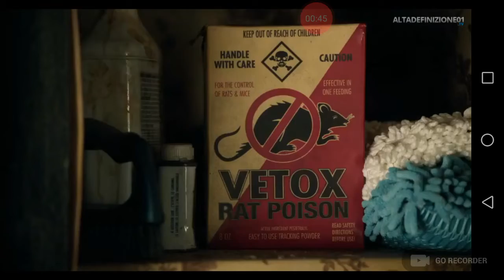La maledizione di chucky la morte del prete